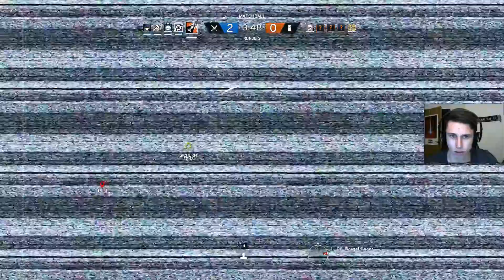Rainbow Six Siege #002 - [FACECAM] - Clutch Time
Moin Leute,

wir Spielen Rainbow Six Siege !
Und das mit FACECAM aus der Sicht von Young.
Schaut einfach vorbei was wir euch schickes hier zeigen !

Kommentar, Like, Abo sind immer wieder gern gesehen.